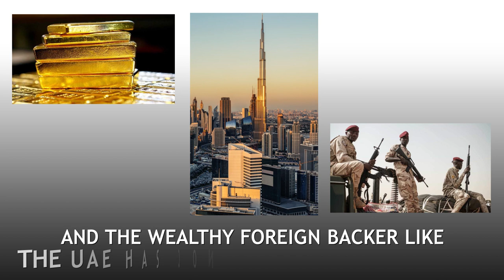UAE: Hub of illegal gold trade; Sudan gold smuggling exposed!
Today, the Emirates’ economy largely relies on tourism and gold, which is mostly imported from African nations like Sudan. However, by illicit means

Since 2006, the UAE has imported unrefined gold worth billions of dollars from African states. Data reveals that Sudan exports $16bn of gold to the UAE each year.

UAE has long been accused of various illegal activities related to goldsmuggling. It’s increased influence in various countries highlights its dominance as a hub of illegal trade of gold.